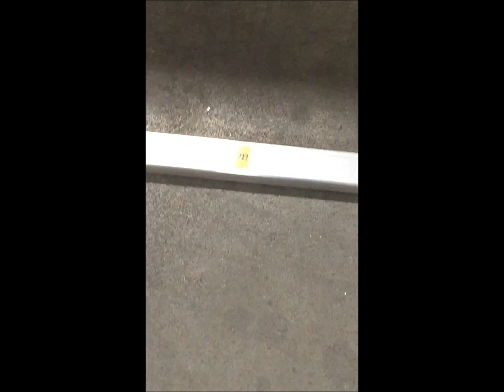BT-121490-P Components & Break Down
Batting Tunnel Assembly Video at
AAE, Royersford, PA

Video is to be used as an aide for installation on an AAE batting tunnel only. Please check out AAE's Batting Tunnel Zipper Entrance Kit (AAE Model No. BT-EZ), to add to your batting tunnel to create an easy entrance to any batting tunnel net.